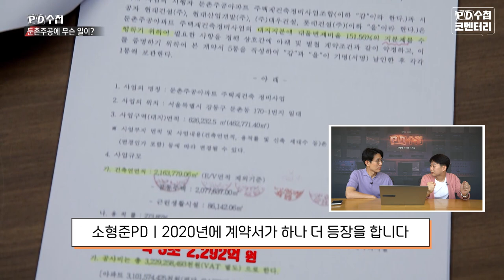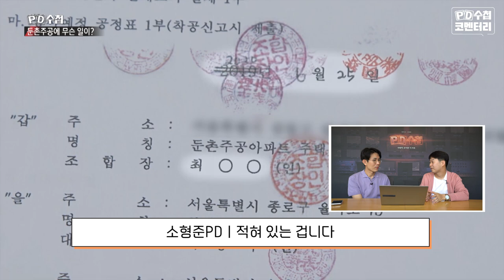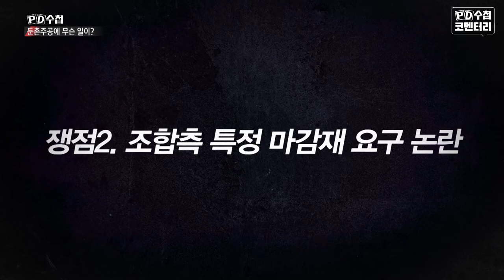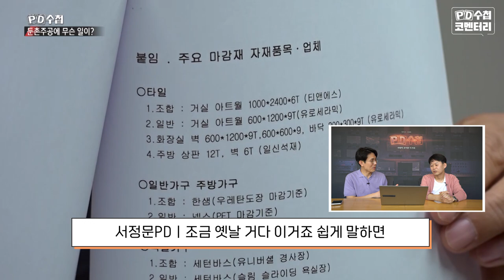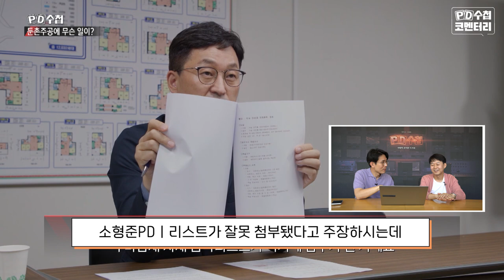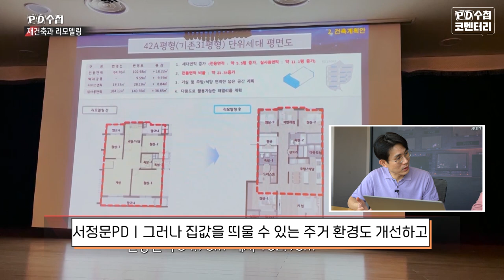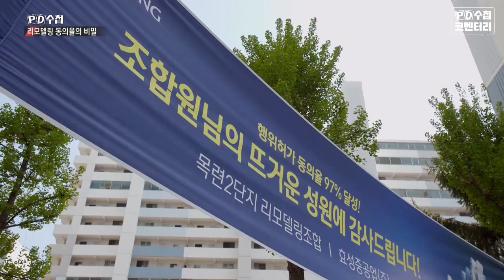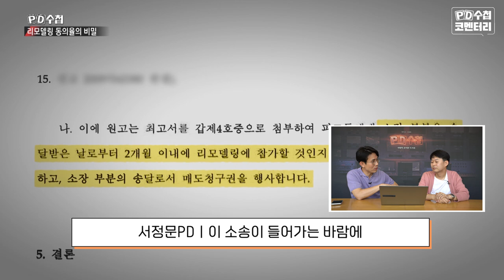[PD수첩 코멘터리] 재건축과 리모델링, 눈치전쟁의 결말은?_MBC 2022년 5월 3일 방송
연출ㅣ임유찬